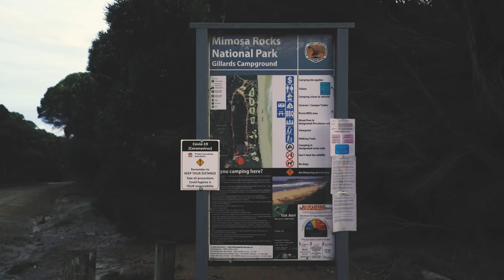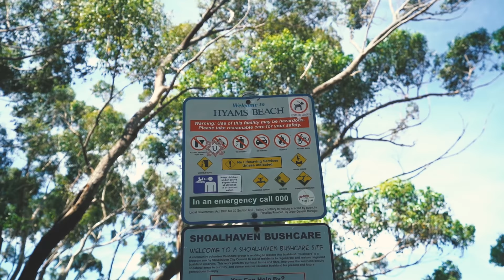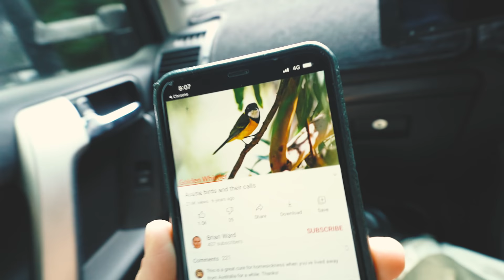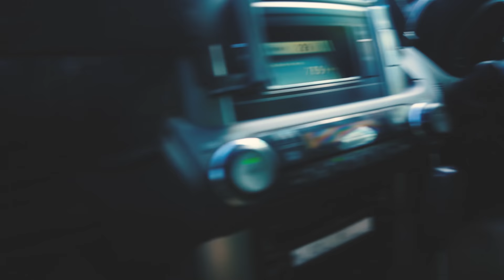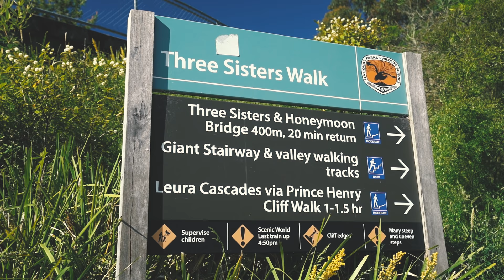From Camping to Luxury! Travelling Australia to film Home Tours & Blue Mountains. On the Road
Join us as we travel Australia on the search for inspiring homes, spaces and places!

We kick off our Australia adventure by crossing over into South Coast NSW and exploring our way up to the Blue Mountains. From camping next to wallaby’s on the beach, sleeping with wombats in Kangaroo Valley to then arriving at a gorgeous renovated cottage in Leura in the Blue Mountains. Go behind the scenes of our travels to film our Let Us In Home Tour Series and join in on our travels all along the way. It’s a virtual vacay with no need to pack your bags. Just BYO yourself, some mates and good vibes only.

Intro 0:00 - 1:04
Gillards Campground 1:05 - 2:17
Blue Pools 2:17 - 2:52
Booderee National Park 2:53 - 3:38
Jervis Bay 3:39 - 3:49
On The Road 3:50 - 4:38
Bendeela Campground 4:39 - 5:14
Leura 5:15 - 7:39
Clarence Dam 7:40 - 9:43
Three Sisters 9:44 - 11:12
Next Epsiode - 11:13 - 12:06

Submit your AirBnb, Destination or Other for our On The Road Design Series:

👉 SEND TO:
350 Orrong Road
Caulfield North 3161
Victoria, Australia

Gobe Variable ND Filter
Gobe UV & CPL Filter

⚡ VIDEO CREDITS ⚡
Host: Lucy Glade-Wright

One Hundred Times (Instrumental Version) - LaKesha Nugent
Swank Attack - Guustavv
Jaded - Blue Steel
Froot Loops - Jobii
ORANGE - SINY